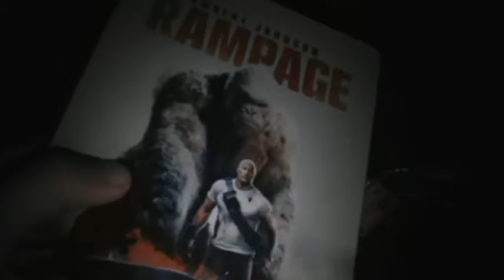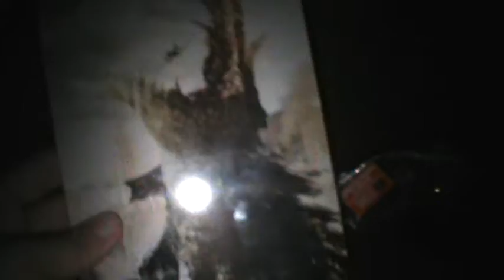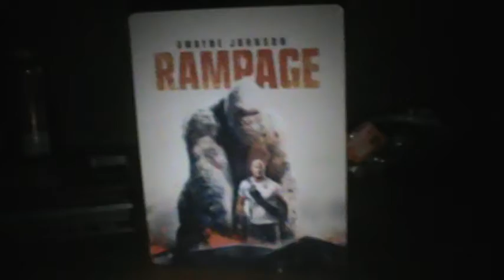Unwrapping the RAMPAGE BLU RAY STEELBOOK